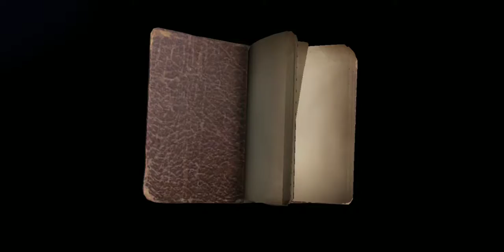Identity v Anniversary e nova season